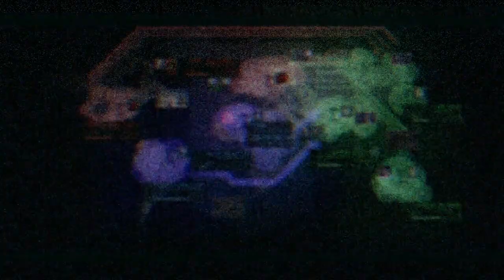【ACVD】色んな機体で勢力戦６－２（シウス重2）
引き続きシウス重2の傭兵動画ですが
今回は別のチームでの傭兵で無修正無編集の10連戦10連勝の試合を載せてみました。
(後で見返したら2戦目負けてるからこれ10連勝してないな・・・）